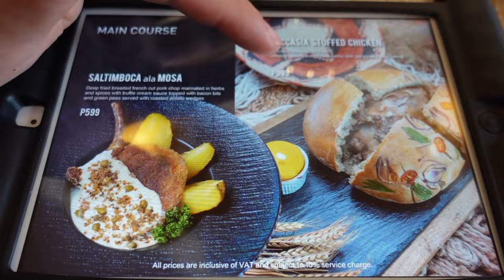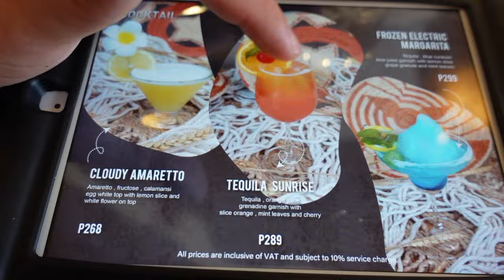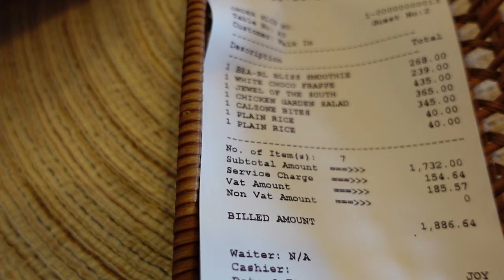RESTAURANT REVIEW: MOSA in Panglao / The Crowns Vlog